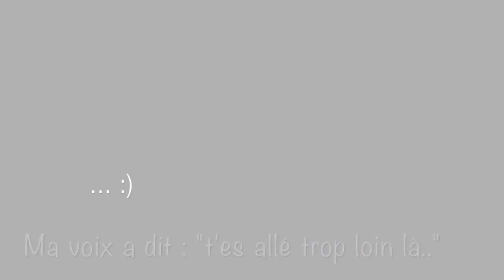Parapente Renesse 01 05 2015